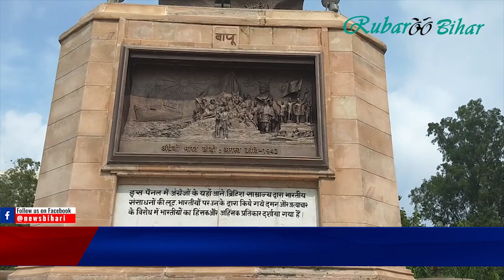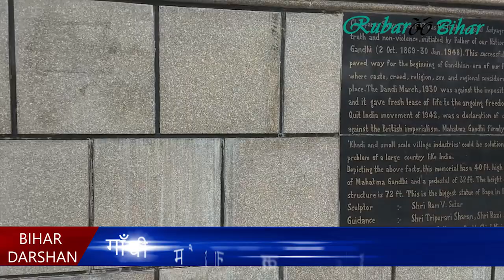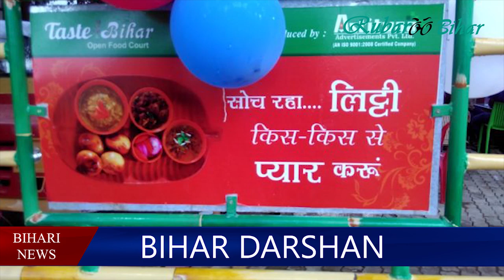Gandhi Maidan: A Most Famous historical ground in Patna, Bihar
Patna is the capital of Bihar which is the most famous place in Bihar where the living peoples of this state are most likely to visit in Patna. There are several monuments, temples, grounds, tourism place, and many more places are available in the Patna city in which the Gandhi Maidan is one of them where the peoples visit to enjoy a lot of fun. This is the most famous historic ground in Patna. This ground is situated near banks of Ganga River. There are several organizing the events in Gandhi maidan Patna. In the between 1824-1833, the Britishers are utilized this ground as for golf course and also for the horse racing track on that time. This ground is also previously called as the Patna Lawn.

Gandhi maidan history:

Previously, at the period of Indians struggle for their freedom, there are several movements were launched at that time in Patna city. On those movements, Champaran and Quit India movements become most popular in the year 1942. One that time there are many leaders are Mohandas K. Gandhi, Rajendra Prasad,[1]Anugrah Narayan Sinha, Sardar Patel, Maulana Azad, Jawaharlal Nehru, Jaya Prakash Narayan, and Sri Krishna Sinha had addressed rally from the Gandhi Maidan. The most successful opposition movement to Indira Gandhi arrived their rally from this most famous historic ground named as “ Gandhi maidan”.  Gandhi maidan of patna was used for the house of Education Minister in the year of 1947. The peoples are freely visiting this garden without paying any money to enter or visit them.

Few Basic things about Gandhi Maidan:

The overall gandhi maidan area is spread in 60 Acres where the peoples are easily enjoying a lot of fun on there and can also attend the events on there like mela, lanka dahan, hallsell markets, Disney lands, and also several events easily. The gandhi maidan old name is Patna Lawn and in the past years, this ground was called by this name. The worlds tallest statue is also situated at the Gandhi Maidan. The Statue was established by the CM Nitish Kumar on 15th February 2013. Due to their tallest 70 feet, it was added in the list of Worlds tallest statue which was made by the bronze statue.

In the Year 2013, there are regularly 6 bombs are blast in the gandhi maidan of patna and it was held on 27th October. This blasts are happened just before when the BJP's prime minister Narendra modi had to visit on there for speech. After happening of this blast there are 8 peoples were killed or dead and there are approximately 66 were injured on that time. These bomb blast creates silence in the garden or in Patna after that the peoples are not visited on that garden for few days.

Gandhi maidan of patna is now become most famous and popular ground in Patna where the peoples are visit on there to make a lot of fun and some children can easily play the cricket and another game on there due to their large surface area. Now the ministers are also freely organized their speech on there and they are are not happening any bomb blast son there because the Bihar's governments take action to prevent peoples from the Bomb Blast on that ground. Few business men are organizing their businessman deals on there freely due to this the peoples are getting are more gathered on there and they can also happen a lot of events or programs also and they can not aware from the blasts or terrorist attacks.